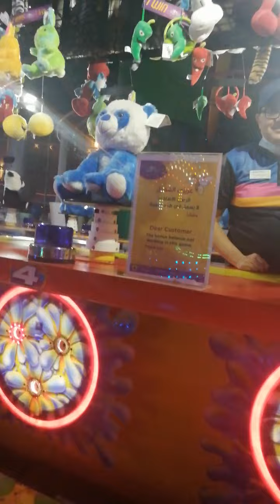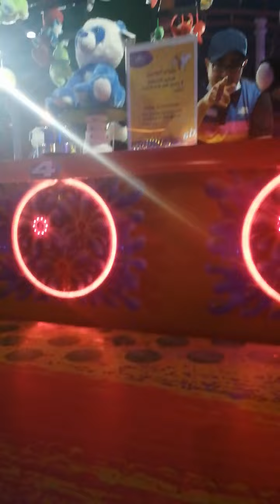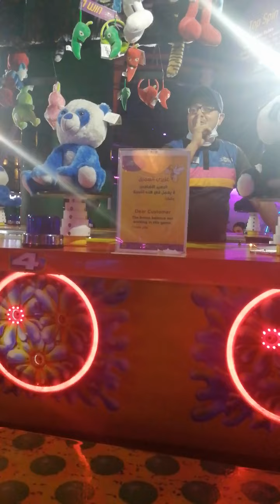Share kahit saan me kotongero.. hayaan muna hadiya.